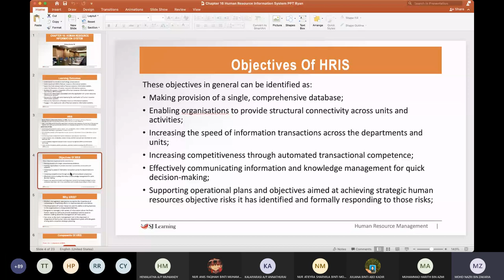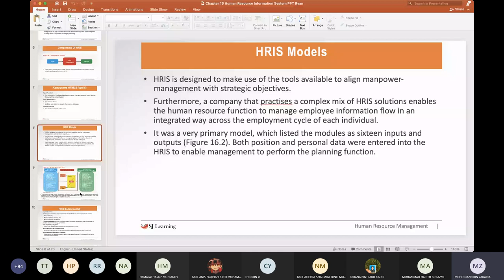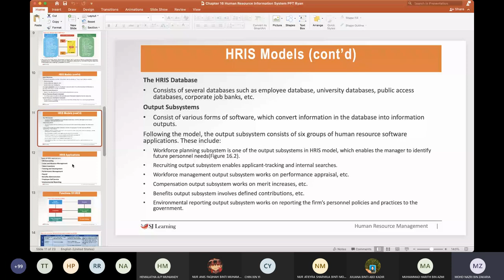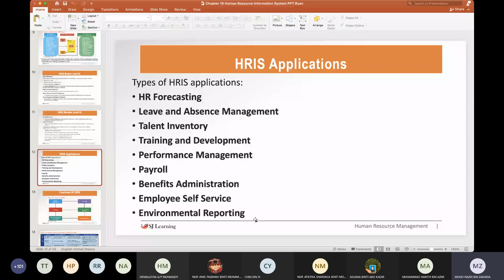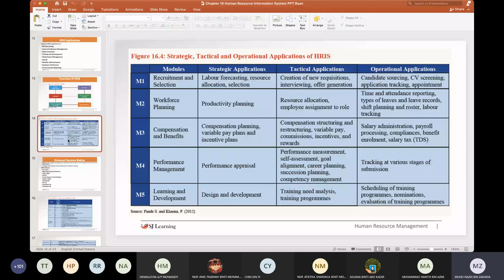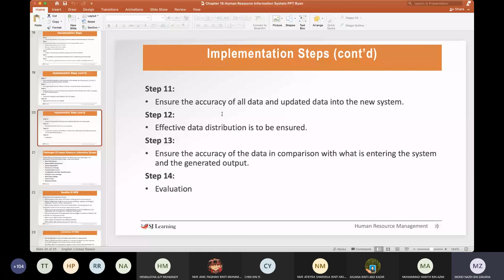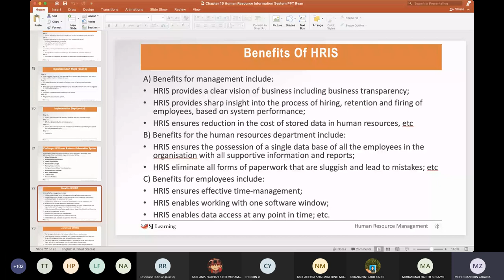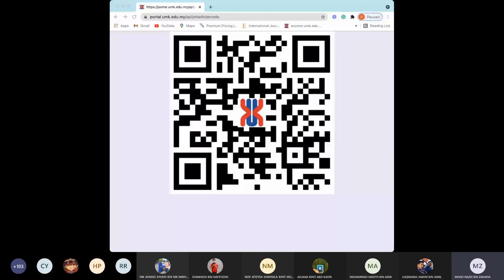Lecture 12 L2 20210606 141857 Meeting Recording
LECTURE HR